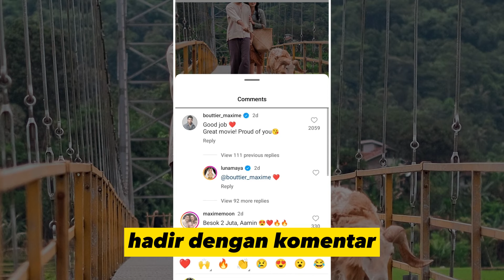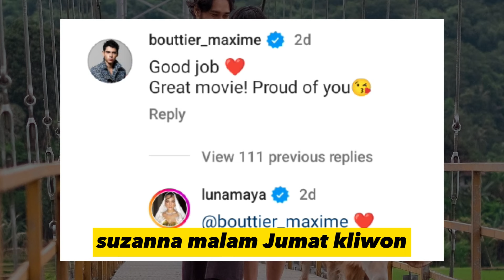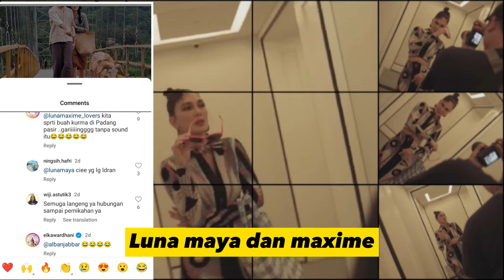Respon Manis Maxime Bouttier ke Luna Maya, Perlakuannya sih Sederhana damage nya Dahsyat banget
Di tengah sorotan yang menerangi momen-momen luar biasa ini, pria tampan yang tak asing lagi bagi para fans, Maxime Bouttier, hadir dengan komentar yang membuat jantung-jantung berdegup kencang. Ada sesuatu yang begitu menarik dalam kata-kata pria ini, sesuatu yang tak hanya menyentuh hati, tetapi juga membuat perasaan kaum hawa meleyot dalam harapannya.